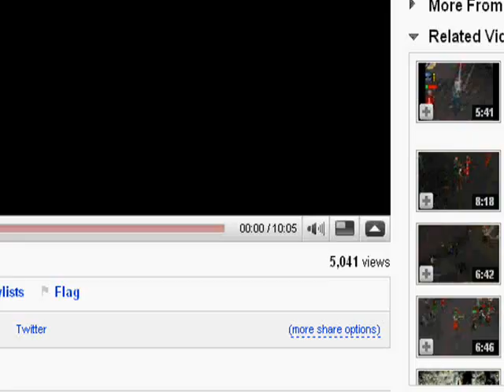Sword and sandals 2 ( Hacked mode )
Watch in HIGH QUALITY! (HQ)